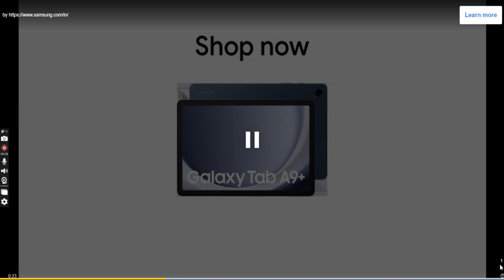bike racing gameplay video by@letsplayofficial1331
Over 170 challenging stunning levels.
More than 25 vehicles and bikes to unlock.
Sick stunts and insane tricks as you flip and wheelie through the fast levels.
More high octane levels coming soon.
Race against the clock and beat your best in timed Levels.
Checkpoints.
Additional Level packs.
The thrilling much loved web game explodes onto mobile.

Moto X3M brings awesome bike racing with beautifully crafted levels straight to your mobile. So grab your motorbike, strap on your helmet and grab some airtime over obstacles to beat the clock on amazing off road circuits.

Moto X3M combines fast pace flying by the seat of your pants arcade levels, with whacky fantastic contraptions such as the tank that can provide interesting puzzles. While most levels are easy, it can be very hard to master the level and beat the top time.

Show off your mad skills as you fly through loops, motor over the ocean, ride the constructed tank and rally across the desert while you chase 3 stars.

This moto extreme game brings mayhem to your mobile as you race down hill and rev your engine to hill climb to toughest challenges on your way to success. As you race to become the greatest bike racer ever and beat your friends will you be able to handle the explosions and unique obstacles each level provides or will you crash out?

Now with an additional 5 level packs with their own unique characters.
- Drive the super fast cyber world with the robot. Can you collect all the gears?
- Trick or treat with the pumpkin on the skeleton bike in the spooky Halloween pack.
- Collect the holiday bells with Santa rider on this snowmobile or the reindeer
- Take the crash test dummy’s car for a spin this summer in the pool party pack, can you handle the endless speed?
- Crash through the construction site project with the forklift and steamroller

Can you beat the top times and get the best score? Collect stars on each level to unlock new motorcycles and the ATV with fun wheels.

Moto X3M is a free game but contains paid content. You can unlock all the characters and bikes with Google Play Pass.

bike racing
 gameplay video
simple
fun to play
played in laptop